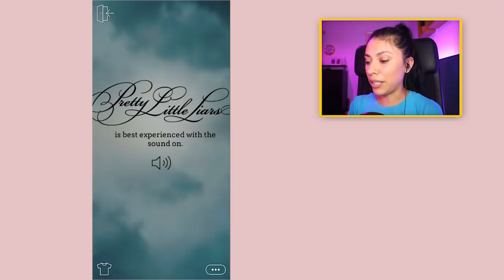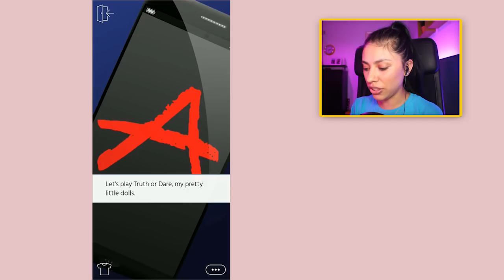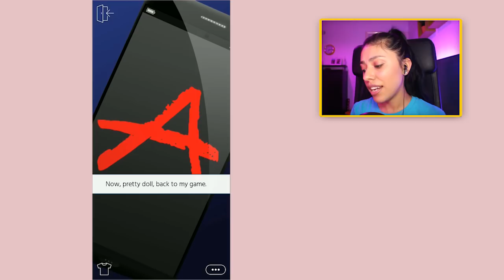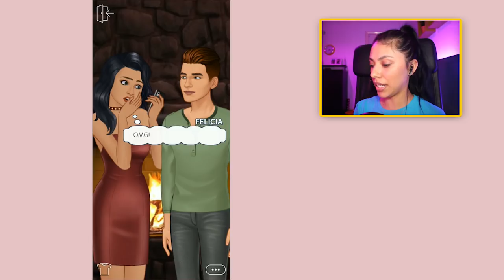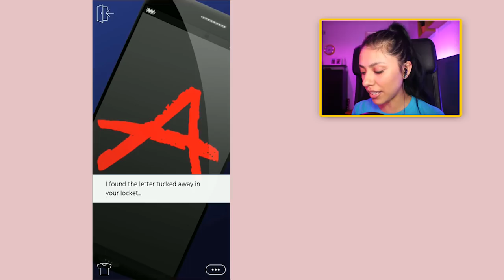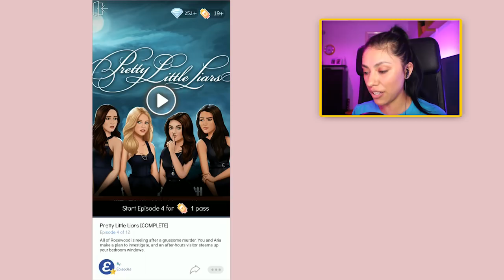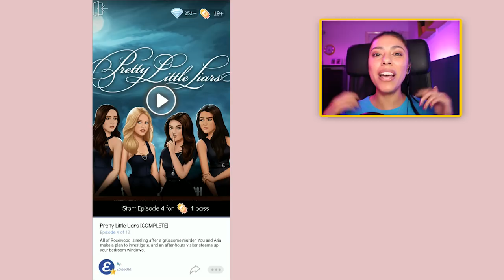I HAD TO BREAK HIS HEART! - PRETTY LITTLE LIARS (Episode 3) - App Game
Pretty Little Liars - Episode 3! Today we are reading the first  Episode of Pretty Little Liars! This is a story a new student at a high school, full of secrets! Her new friends Hanna, Aria, Spencer, Ali and Emily! She will soon find love and battle A!

Episode is an interactive free app game were we make our own choices! I'll the new girl and its my first day of school! I hope everything goes well and stay as far away from Regina Gorge aka the school bully!

If you read this leave a comment saying ► Storytime with Zai is the best!

.: Game Info :.